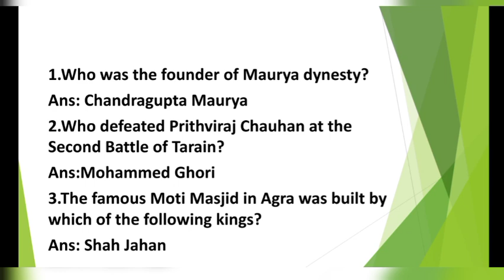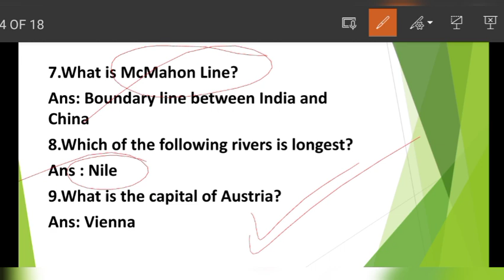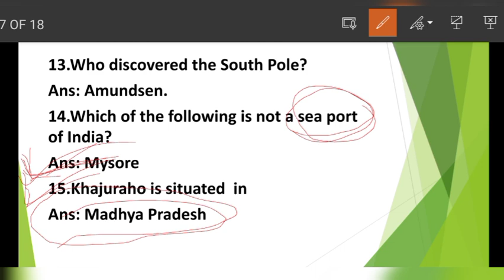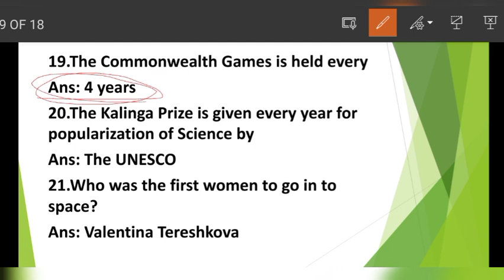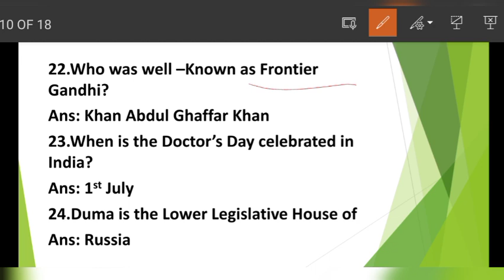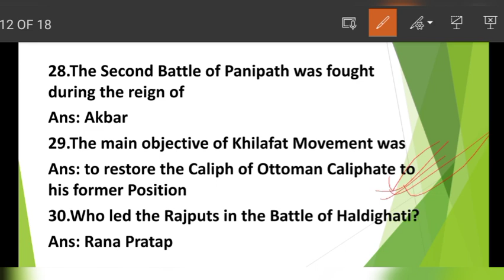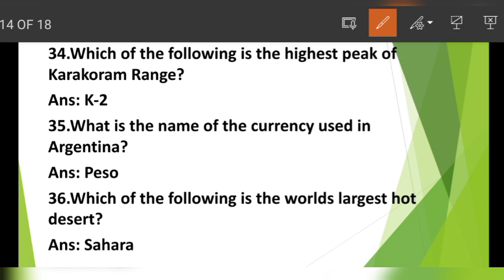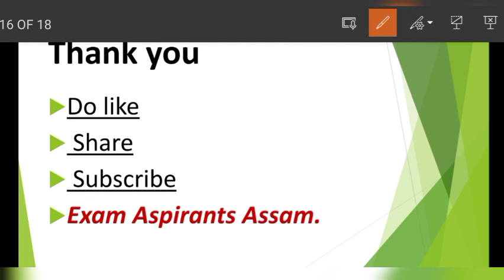DHS Exam Previous Year Question Paper Discussion, dhs previous year questions,DHS exam 2022.